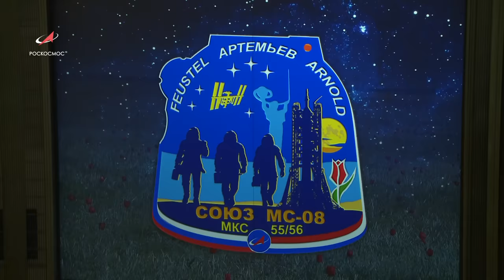Есть гравитация!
Уроженец Байконура, космонавт Олег Артемьев и американские астронавты Эндрю Фойстел и Ричард Арнольд вернулись на Землю. Они работали на орбите почти 200 суток. На станции остались космонавт Роскосмоса Сергей Прокопьев и астронавты из США и Германии Серена Ауньон-Ченселлор  и Александр Герст.  В таком составе они пробудут недолго. Старт новой экспедиции - 11 октября.